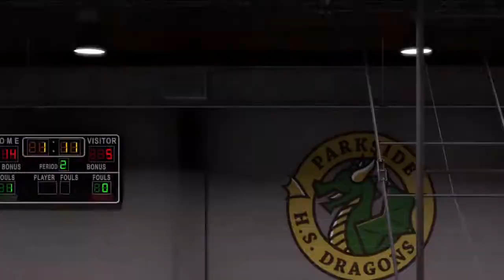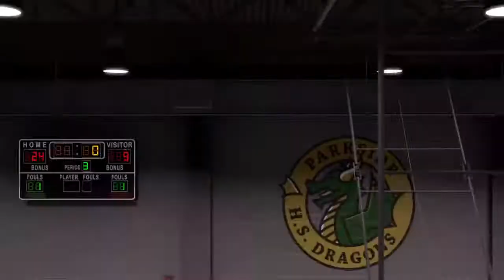Nba 2k16 - Andre Hall My Career ...1st HS Game